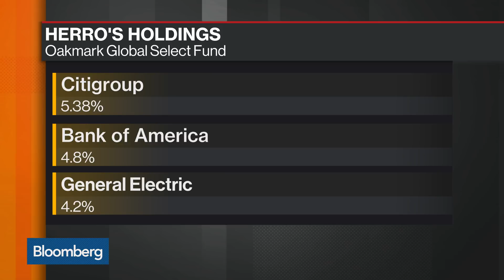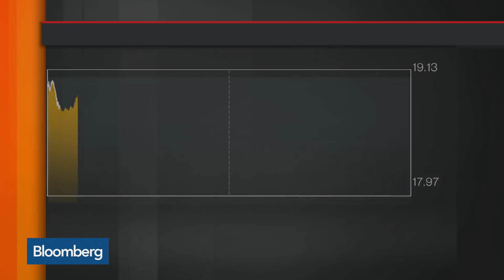Herro Says GE Was Horrifically Run for the Last Decade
Jan.17 -- David Herro, chief investment officer for international equity at Harris Associates, discusses why he is confident in General Electric's current management team. He speaks with Bloomberg's Alix Steel and David Westin on "Bloomberg Daybreak: Americas."